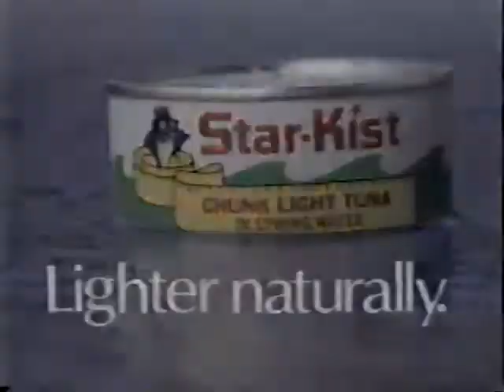WXYZ March 30, 1987 Commercial Break #3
Brother's Brass Bed and Mattress in Southgate, Richard Lenter, LensCrafters, Starkist Tuna (sorry, Charlie!)